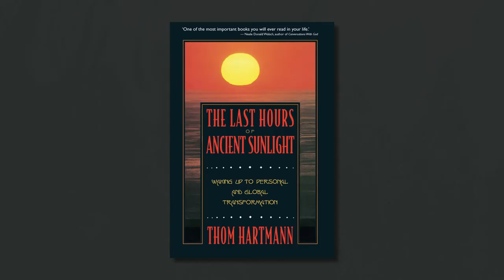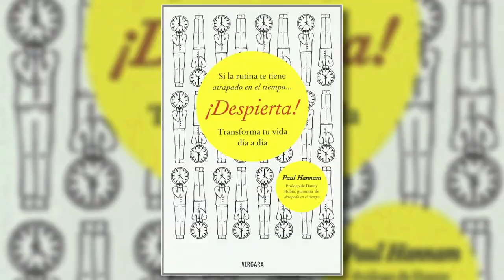Biography: Paul Hannam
Author and Environmentalist